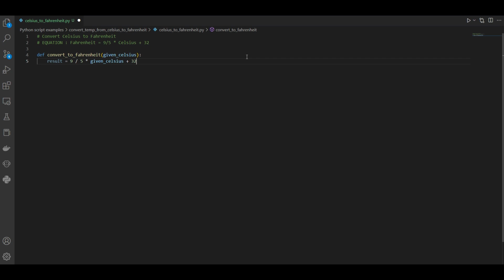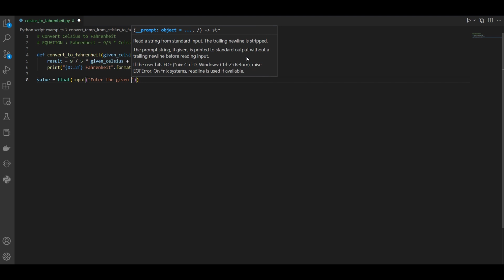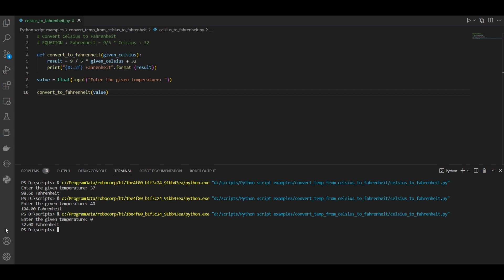Convert From Celsius to Fahrenheit in Python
Hi!